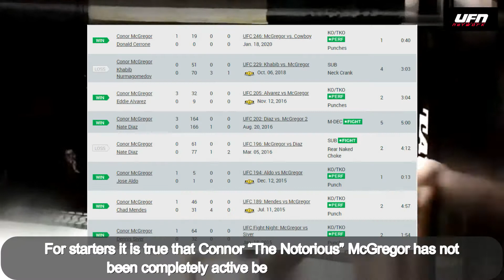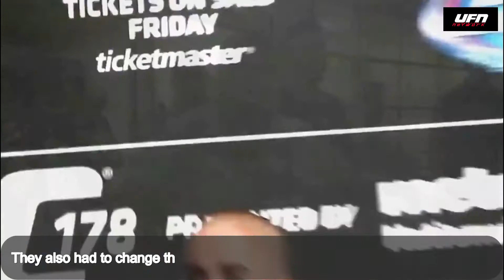Marvin Vettori PUNKS Israel Adesanya "F***ing Stupid" Kavanagh On Conor McGregor Vs Dustin Poirier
- John Kavanagh Doesn't 'Really Get' Why Conor McGregor Vs. Dustin Poirier Isn't For The Title Shot.

- Has Bellator MMA Bridged The Gap Between The UFC?

- Jake Paul Tells Israel Adesanya "I'm Your Biggest Fan"

- Marvin Vettori Calls Out Israel Adesanya "F***ing Stupid"